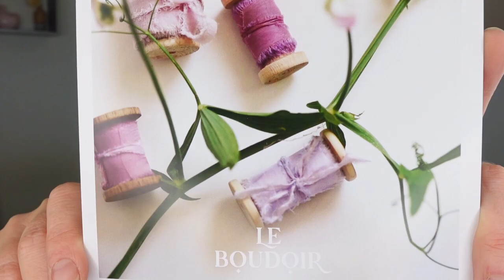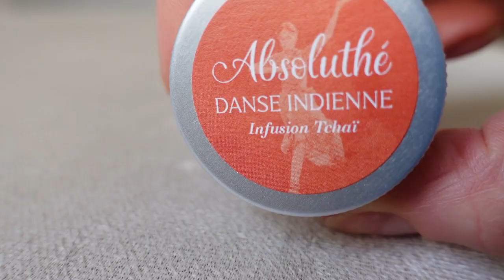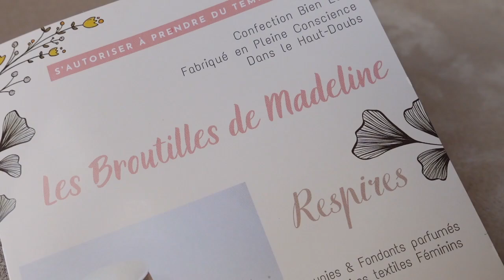Box le Boudoir avril 2023 - Printemps pastel